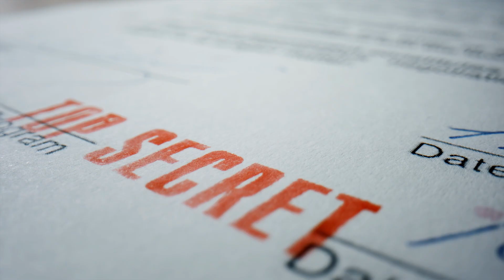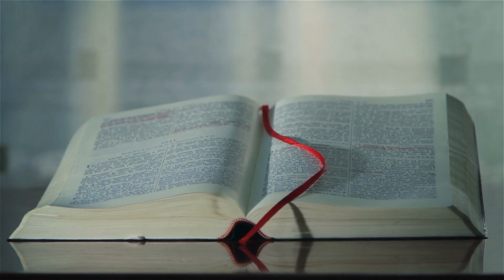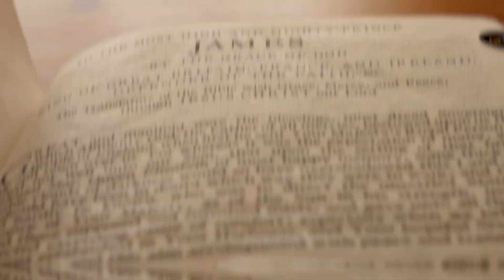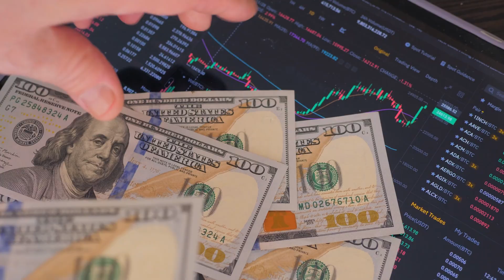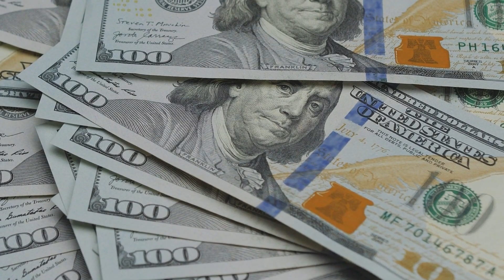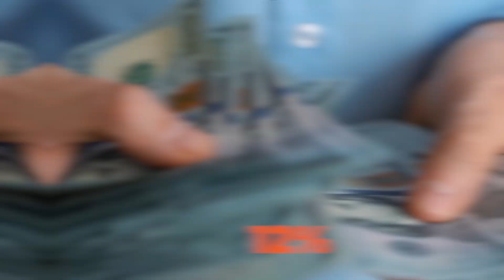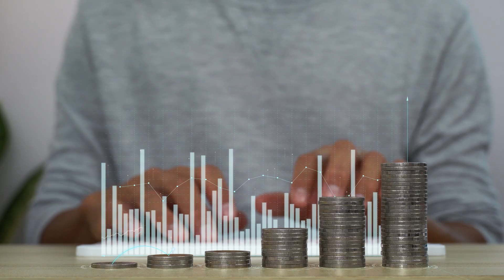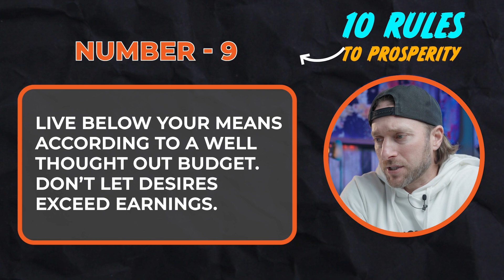The Secrets Laws Of Wealth That You Probably Overlooked | Chris Naugle